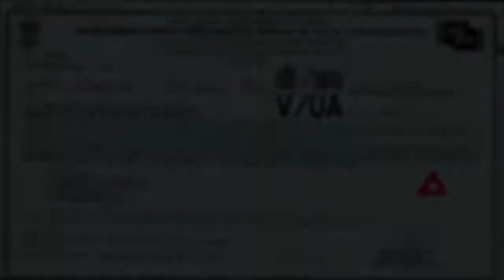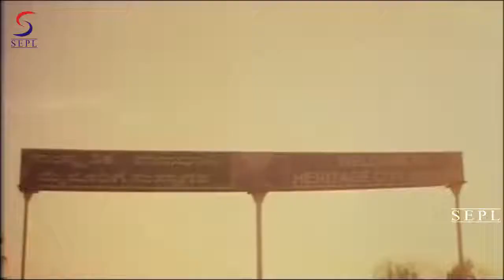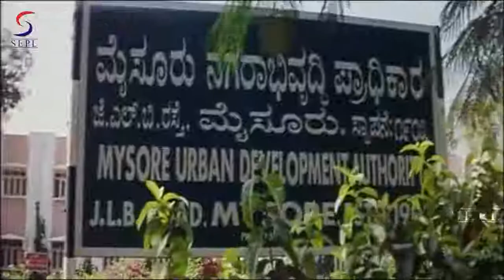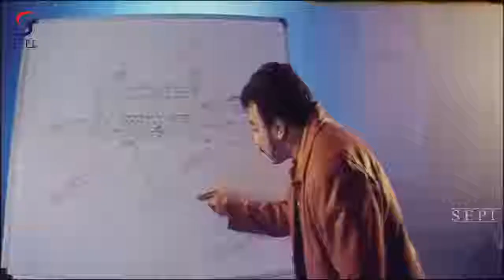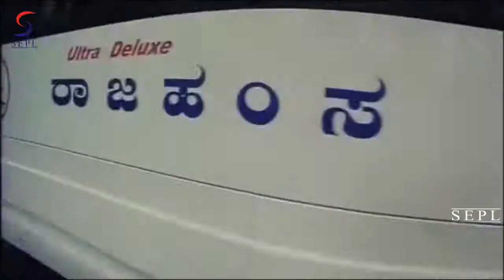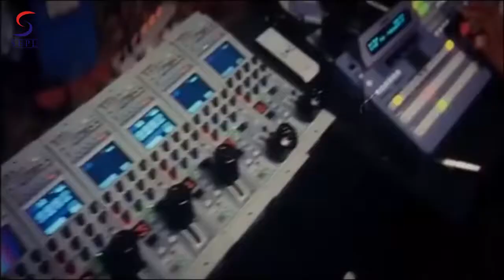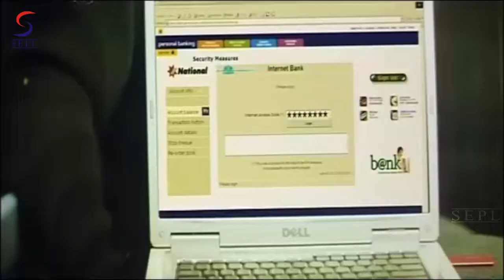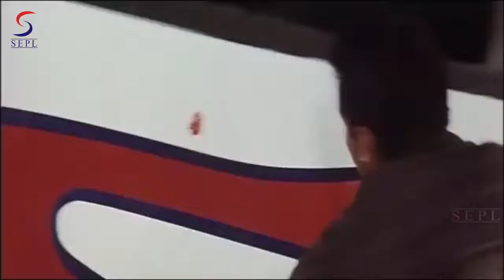Ek Mastizaade - South Indian Super Dubbed Action Film - HD Movie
Watch this Bollywood Hindi Action Movie "Ek Mastizaade" (dubbed from Super-hit South film) Starring Darshan, Vinod Prabhakar, Srujan Lokesh.

Synopsis
Jaggu (Darshan) is the master mind behind the whole smuggle of Golden Howdah. He has taken up big challenges in the nefarious field and international smugglers give this task to him. Jaggu accepts the deal for 20 million and his demand is that the money should be transferred to his account when the stealing news is given.

For doing this anti social activity Jaggu gets the help of eight smart persons. All the eight are expert in one way or the other making it a team of nine masterminds.

Combined in a den they sketch the plan of going underground to reach one of the three main entrances.

The team selects the Simha Garjane entrance to succeed in their task of replacing the original with duplicate Golden Howdah made out of wood. The Golden Howdah is transported in a state owned transport bus to the Mangalore harbor. On the way the gang of nine ' faces the tough task. which forms the thrilling climax.